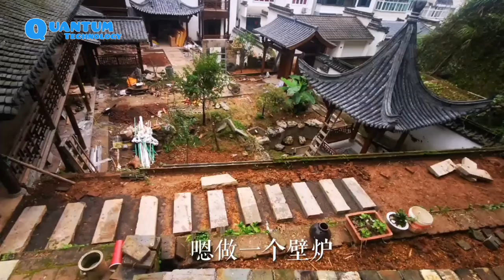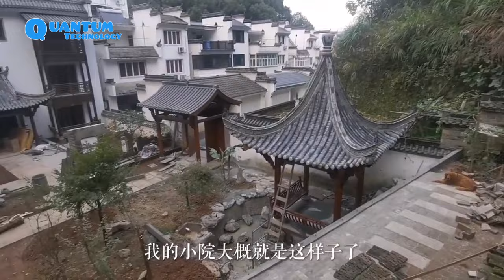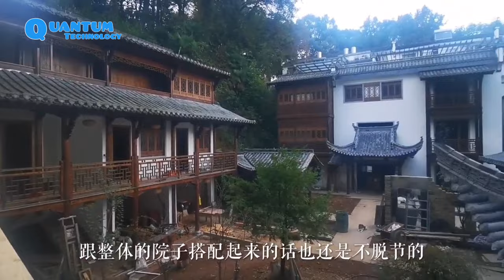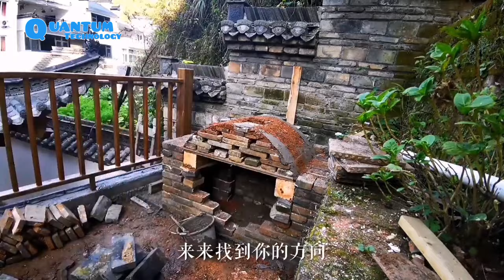Renovating the garden and the large old house with classical Chinese architecture